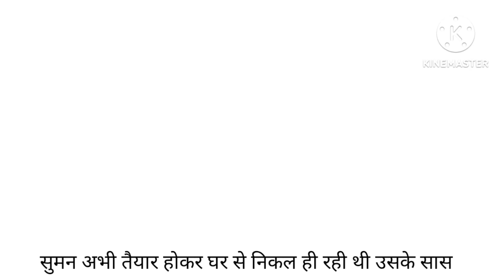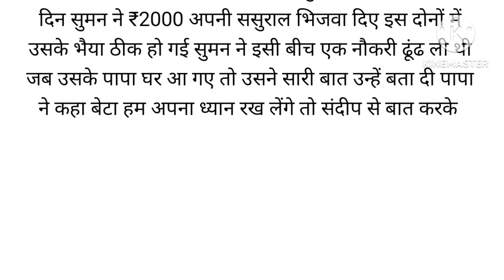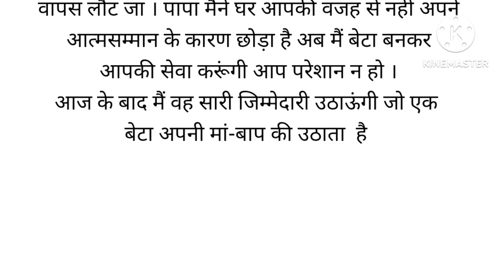एक शिक्षाप्रद कहानी || Emotional story || Suvichar || Hindi kahani || moral story|| Heart Touching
Suvichar  | En Emotional Heart Touching Story / motivational story | moral stories| viral short

शिक्षाप्रद कहानियां || Emotional Heart Touching Story || Motivational Story || Moral story ||

घर परिवार चलाने वाली महिलाओं के लिए ध्यान रखने योग्य जरूरी बातें

ध्यान रखने योग्य जरूरी बातें 6 lessnoble quotes| viral kitchen tips

बड़े बुजुर्गो द्वारा बताए गई ध्यान रखने योग्य जरूरी बातें| viral video#viraltips

Emotional story| Hindi stories| heart touching story| life story| suvichar| love story| Hindi khani

Emotional story| Hindi stories| suvichar| heart touching story| life story| viral video| short viral

Education
Emotional story
Emotional
heart touching story
short viral
short story
short video
trading video
viral video
viral story
viral khani
lessnoble story
suvichar
life story
love story
trading video
hindi kahaniya
hindi story
hindi stories
hot story
prernadayak khani
parivarik khaniyan
parivarik kahani

इन गलतियों से होती है घर में धन की कमी जल्द ही अपनाएं ये उपाय| motivational quotes story|viral video

ध्यान रखने योग्य जरूरी बातें 6 lessnoble story| viral kitchen tips#helathtips#gharlunukhse#viral